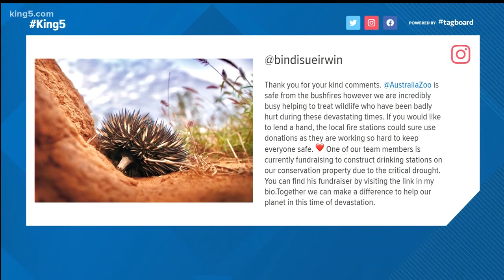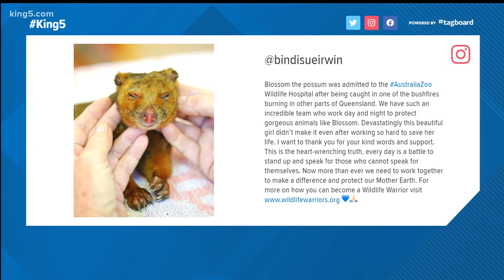At least 2 crew members from Washington fire departments are heading to Australia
Australian crews have assisted Washington and Alaska with our wildfires.